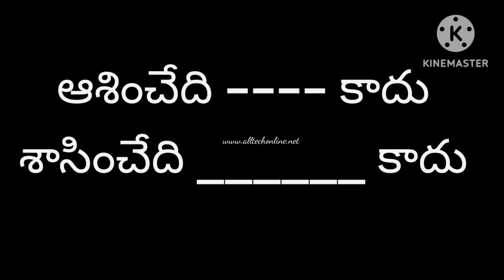Thought for today in telugu